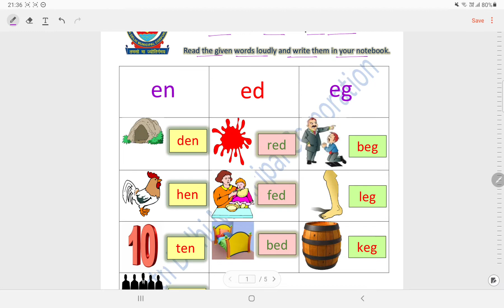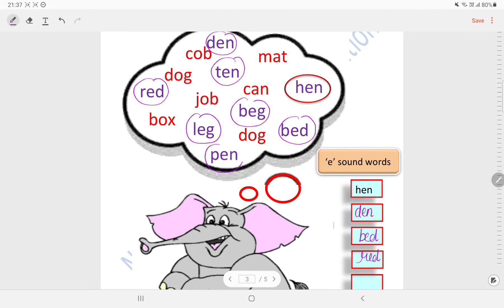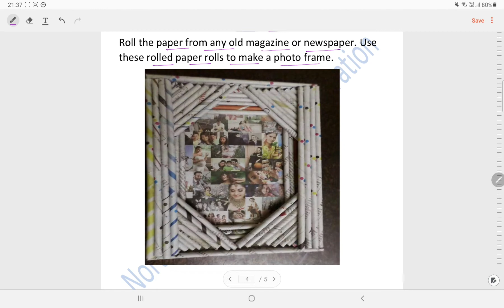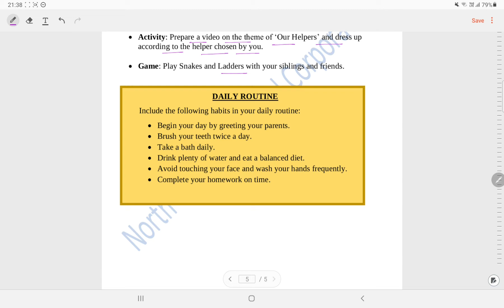Class 1 English Worksheet Solution Week 19 (11/11/21)